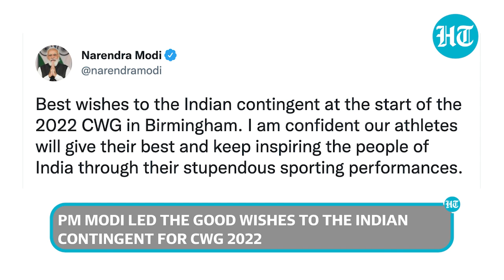CWG 2022: PV Sindhu, Manpreet Singh lead Indian contingent at opening ceremony in Birmingham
The Commonwealth Games 2022 kick-started with a glittering opening ceremony in Birmingham. Ace shuttler PV Sindhu and Indian men's Hockey team captain Manpreet Singh were the flagbearers, leading the Indian contingent. Dressing in an ethnic sherwani, Indian players dazzled the opening ceremony. 215 athletes will represent India in 141 events in 19 sporting disciplines this year. Ahead of the games, PM Modi extended good wishes to the Indian players. Watch this video to know more.